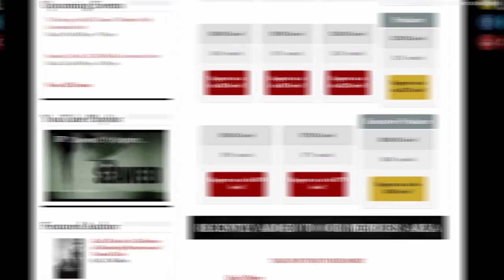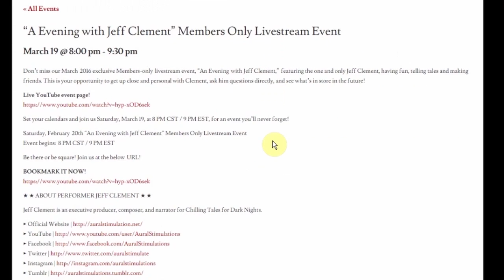"Spiders" creepypasta by Mimi Roth ― Chilling Tales for Dark Nights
There is no worse thing than spiders in your head.

"Spiders"
Author: Mimi Roth
Performed by: Steven Schniers
Post Production: Craig Groshek

★ ★ ABOUT AUTHOR MIMI ROTH ★ ★

★ ★ ABOUT PERFORMER STEVEN SCHNIERS ★ ★

Steven Schniers is a Michigan-based voice actor, comedian and magician. You can find out more about him via the following links:

spider, spiders, bugs, insects, arachnophobia, creepypasta, creepypastas